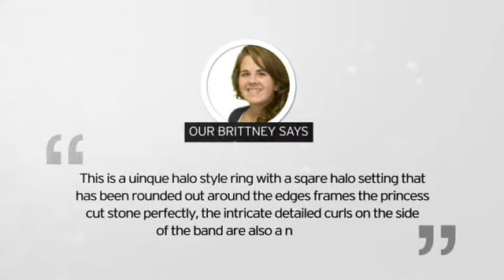2ct Princess Cut Halo Diamond Engagement Ring in 14k White Gold - SuperJeweler.com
2ct Princess Cut Halo Diamond Engagement Ring in 14k White Gold is brought you